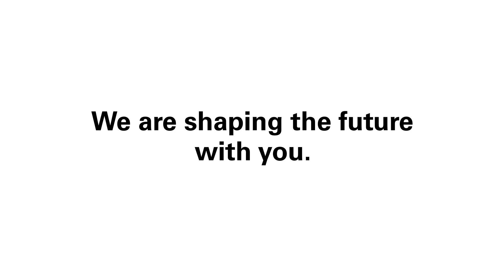A PERI inspiration for the future of residential construction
The best plans? The ones that adapt when it matters.

Markus Borgerding, master bricklayer and concrete specialist, knows how crucial quick adjustments can be, especially on his current major project: a climate-neutral residential complex.
When things shift on-site, there’s no time to waste. That’s where our formwork and scaffolding systems help keep progress on track. 👷‍♂️💪

Because in an industry that never stands still, flexibility can make all the difference.

Experience it yourself at bauma 2025!